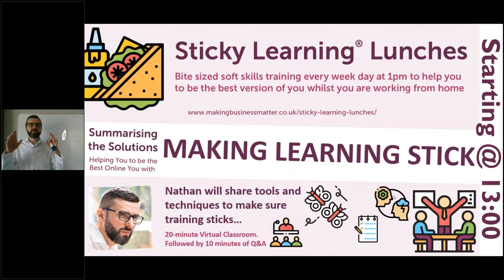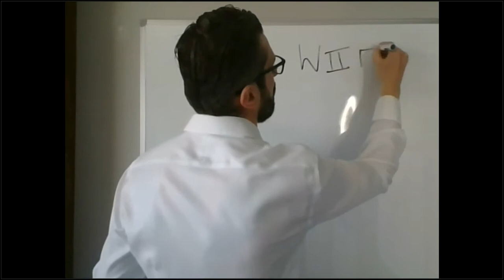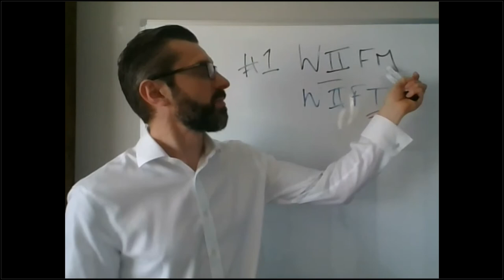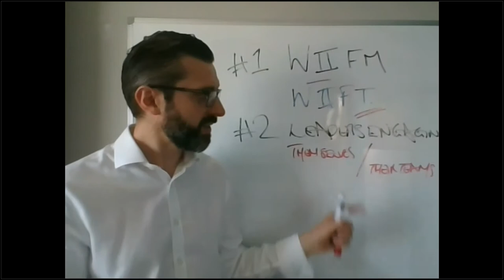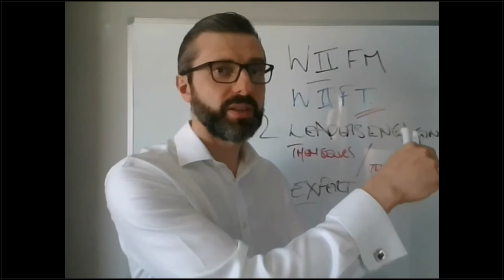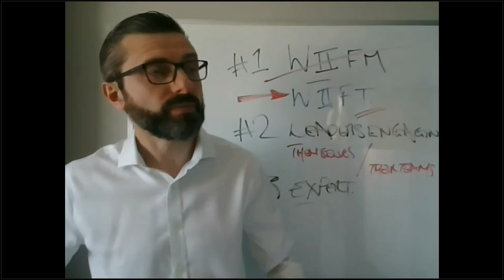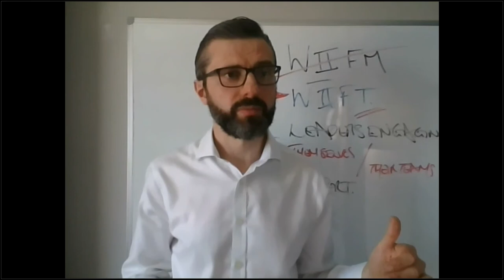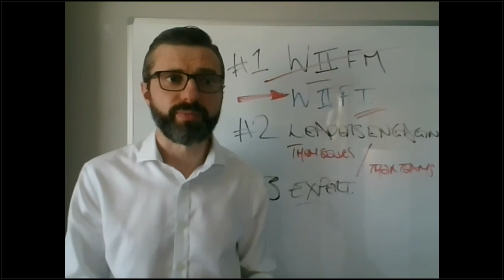Sticky Learning ® Lunches: They Come Back from Training Courses and Do Nothing Different Part #1 MBM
They Come Back from Training Courses and Do Nothing Different - Arggh! - Part #1
Discover 7 ways to help your people to achieve behavioural change

This is a Virtual Classroom at 1pm of 20-minutes, followed by a 10-minute Q&A.
Delivered by Nathan Simmonds - A very experienced Coach, Leader, Martial Artist and corporate veteran.

In this series of behavioural change you will learn:
- Why most training courses don't achieve behavioural change.
- How to create habits that stick.
- Things people can do before, during and after training to change their behaviour.
- How to set SMART learning objectives.
- What line managers can do to support their people.

For more information on how you can become the best version of yourself, visit our training courses